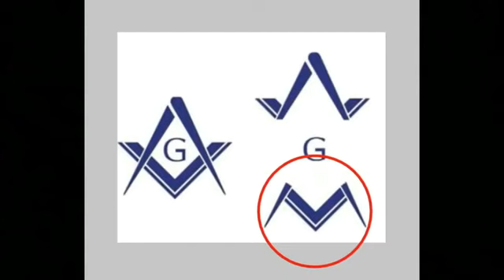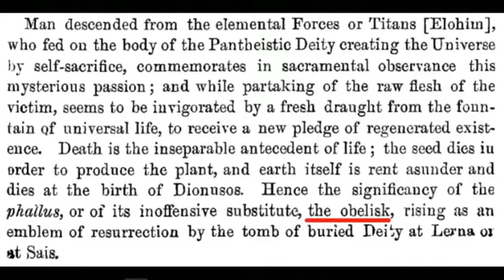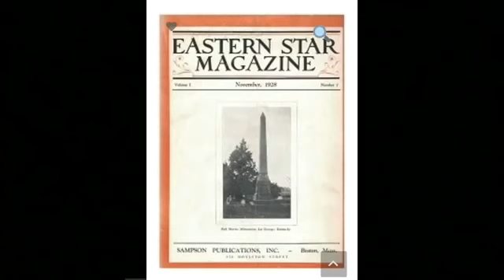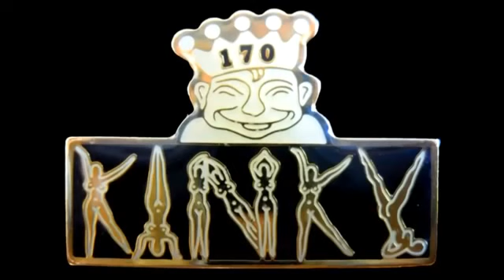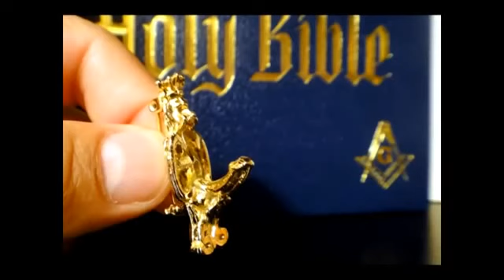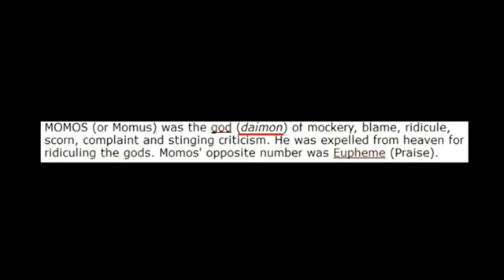Ahora comprendes la hipersexualizacon de la "industria de la musica" y quienes estan siempre detras?